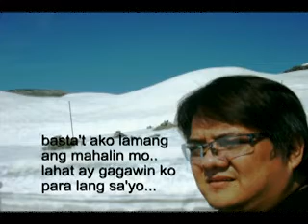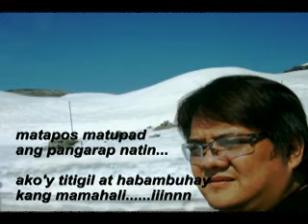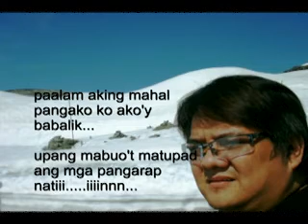ako'y babalik - an opm OFW lovesong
i made this song for Filipino workers working abroad (including me) who leave their families and  special someone. i hope you like it lalo na sa mga nakaka relate..  :)